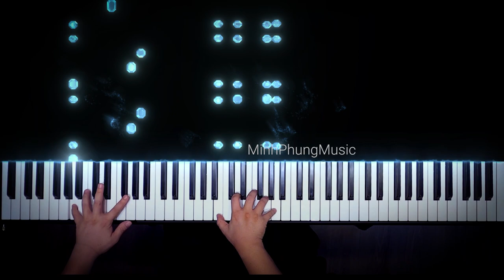SEPTEMBER - EARTH, WIND & FIRE || PIANO TUTORIAL || KURTZMAN P230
The 21st night of September?
Love was changin' the minds of pretenders
While chasin' the clouds away
Our hearts were ringin'
In the key that our souls were singin'
As we danced in the night, remember
How the stars stole the night away, oh, yeah
Ba-dee-ya, say, do you remember?
Ba-dee-ya, dancin' in September
Ba-dee-ya, never was a cloudy day
Ba-du-da, ba-du-da, ba-du-da, ba-du
Ba-du-da, ba-du, ba-du-da, ba-du
Ba-du-da, ba-du, ba-du-da
My thoughts are with you
Holdin' hands with your heart to see you
Only blue talk and love, remember
How we knew love was here to stay
Now December
Found the love that we shared in September
The true love we share today
Hey, hey, hey
There was a
Ba-dee-ya (dee-ya, dee-ya), say, do you remember?
Ba-dee-ya (dee-ya, dee-ya), dancin' in September
Ba-dee-ya (dee-ya, dee-ya), golden dreams were shiny days
The bell was ringin', oh, oh
Our souls were singin'
Do you remember never a cloudy day? Yow
There was a
Ba-dee-ya (dee-ya, dee-ya), never was a cloudy day
And we'll say
Ba-dee-ya, dee-ya, dee-ya
Ba-dee-ya, dee-ya, dee-ya
Ba-dee-ya, dee-ya, dee-ya, dee-ya!
Ba-dee-ya, dee-ya, dee-ya
Ba-dee-ya, dee-ya, dee-ya

😍 Hệ thống cửa hàng:
Showroom 1 : 347 ĐIỆN BIÊN PHỦ, PHƯỜNG 4, QUẬN 3, TPHCM
Showroom 2 : 98 BÀNH VĂN TRÂN, PHƯỜNG 7, TÂN BÌNH, TPHCM
Showroom 3: 342 LÝ THƯỜNG KIỆT, PHƯỜNG 6, TÂN BÌNH, TPHCM

🍿 Link Facebook :
Fanpage : minhphungmusic